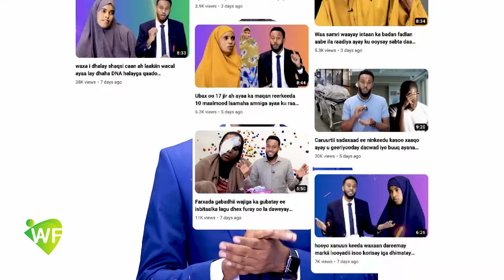Maraykanka ayuu joogaa laakiin Soomaaliya ayuu ka raadinayaa xitaa Oramo ayuu codsi u dirsaday si uu